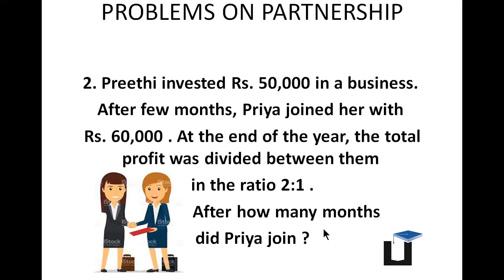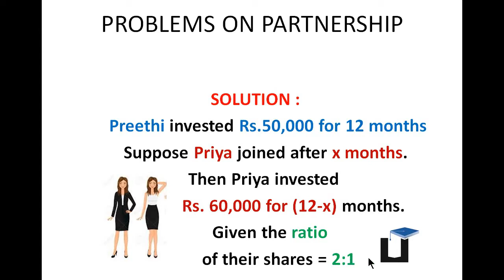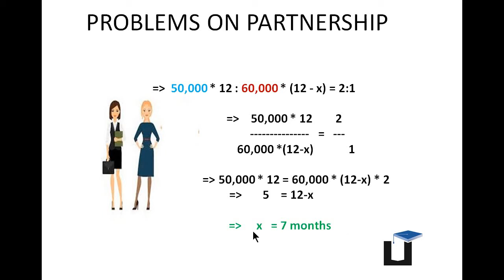Aptitude in Tamil - Problems on Partnerships - Aptitude Training in Chennai - Payilagam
Learn Aptitude in Tamil through our Payilagam Video tutorials. Here, our trainer Ms. Rohini discusses about a problem on partnerships.